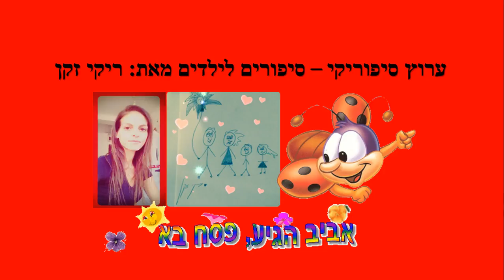שמח שמגיע פסח - סיפור ילדים לחג הפסח - כתבה: ריקי זקן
שמח שמגיע פסח
סיפור ילדים לחג הפסח